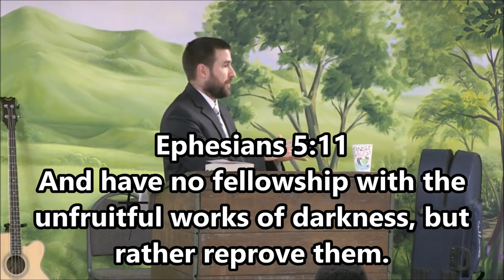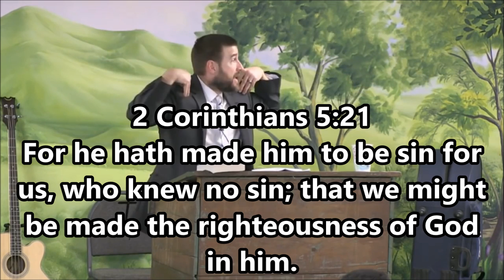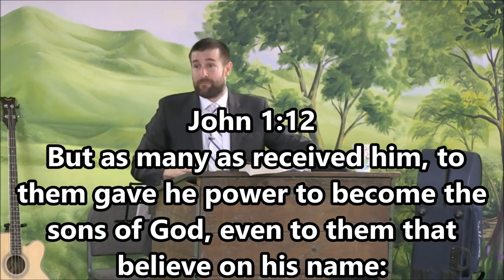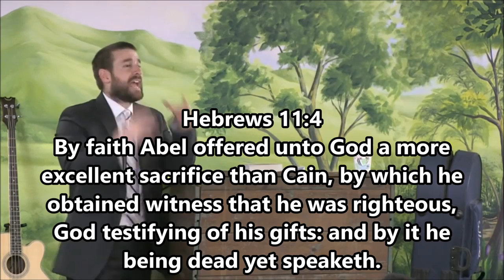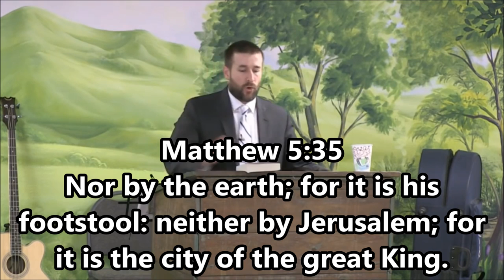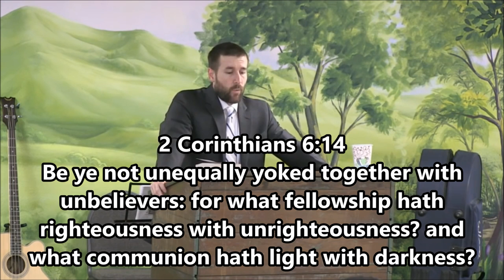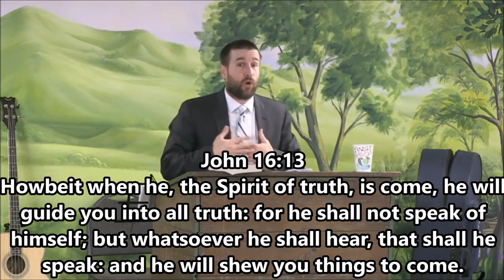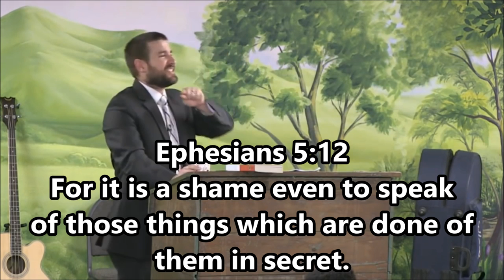Freemasonry in Light of the Bible w/scriptures on screen - Pastor Steven Anderson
Can a Freemason also be a Christian? What does the bible say? Is the god of freemasonry the same as the of the bible? Would Jesus be a part of Freemasonry? Pastor Steven Anderson answers all of these questions and more using only the bible and the official Freemason Lodge's websites.